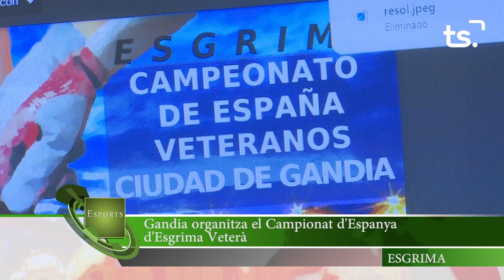INFORMATIU 2024 06 19